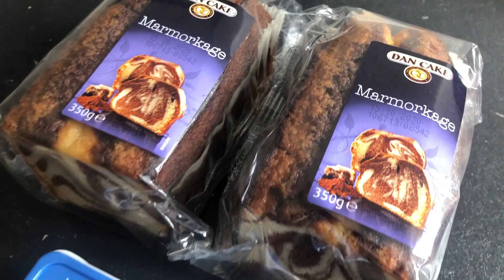كيكة ملعب كرة القدم فاخرة بمكونات بسيطة /بوب كيك سهل ولذيذ / gâteau d'anniversaire somputeux+popcake